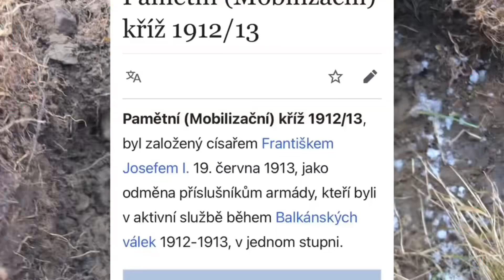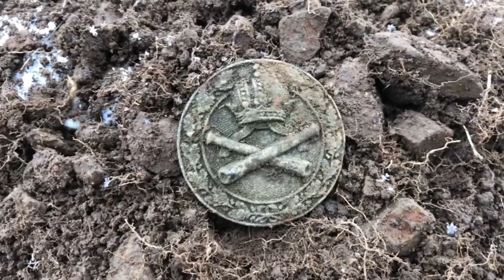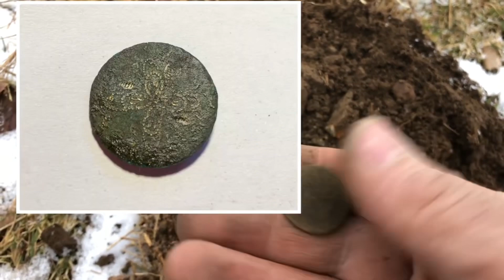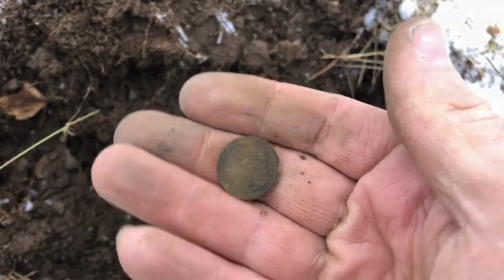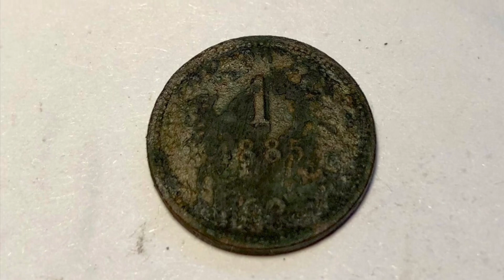Střelecký odznak RU # luxusní klíček k hodinkám#záslužný kříž RU a žeton na luxusním lovu pokladů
poslední díl série videí zpět do minulosti, kde jsem měl velmi úspěšnou hledačku. Pro ty z vás, kdo mají rádi rakousko-uherské nálezy, mám skvělou zprávu: objevil jsem střelecký odznak v TOP stavu a kříž za zásluhy. Navíc jsme našli velmi pěkný klíček k hodinkám a spoustu mincí, včetně jednoho žetonu. To vše v dnešním videu. Děkuji vám za sledování a přeji pěkné dobrodružství při pátrání! :-)